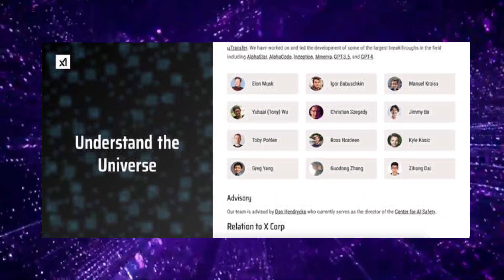ELON MUSK LAUNCHED NEW COMPANY 😱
This is a short video about Elon Musk's new company XAI. xAI is an artificial intelligence startup founded on July 12, 2023 by Elon Musk. The company is composed of former employees from OpenAI, Google DeepMind, Google Research, Microsoft Research, Tesla, and Twitter. Dan Hendrycks, the executive director of the Center for AI Safety, is also one of the advisors. xAI.